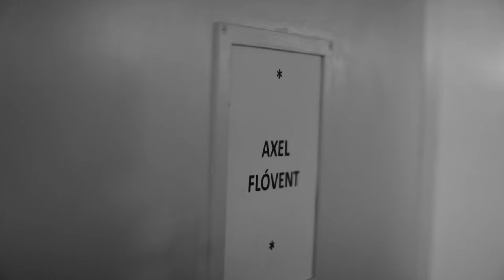Axel Flóvent - Note 1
Photography: Safi Graauw & Omar Rosalina
Video & production: Safi Graauw & Christiaan Grammer
Artist: Axel Flovent